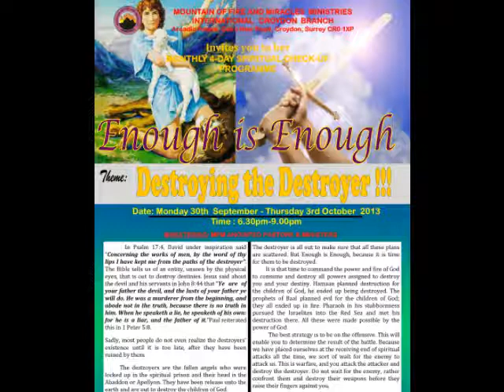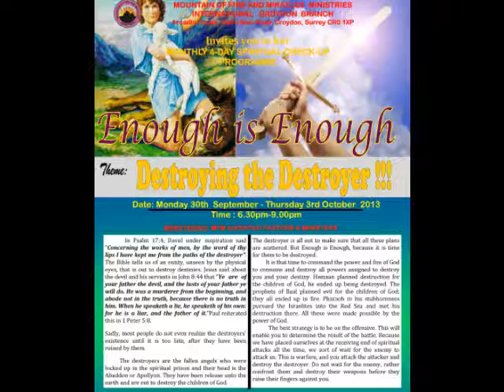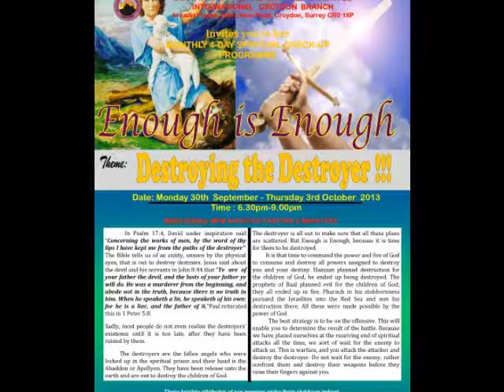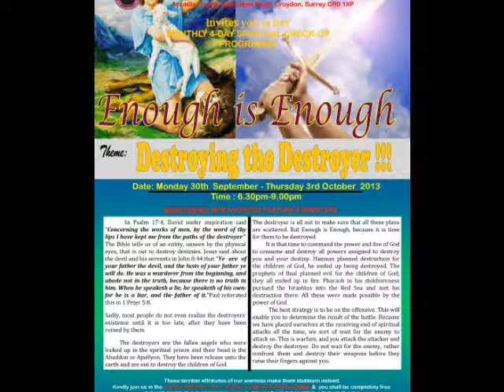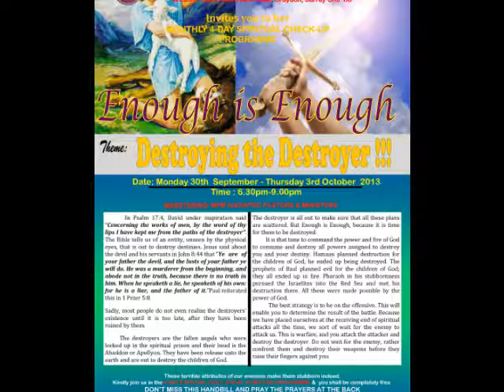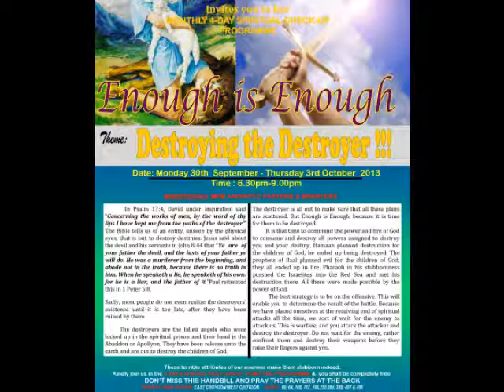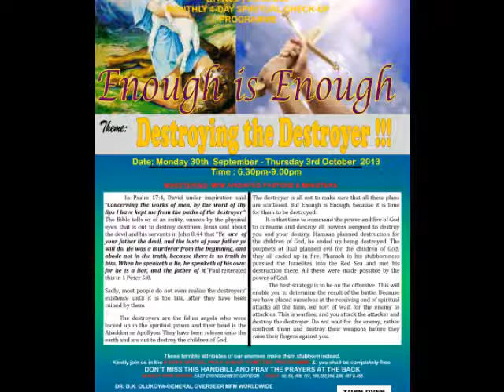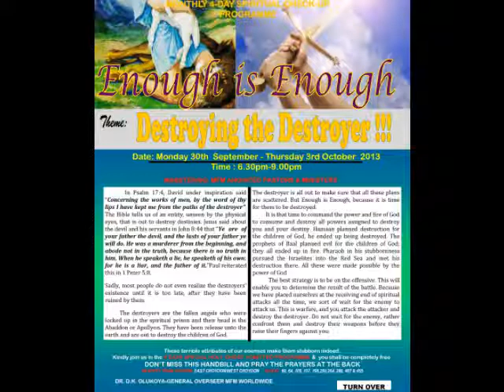The Mystery of the Valley of the Shadow of Death sermon by DR D.K OLUKOYA MFM CHURCH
MFM PRAYER & SERMON TV is a Religious Organization that Spreads the Gospel for Revival, Faith & Growth in the Spirit. We produce Powerful Spiritual Prayers; Sermons & Messages helps Educate & Motivate Christians all around the World. Our Main Goal is Winning Souls for the kingdom through these audio